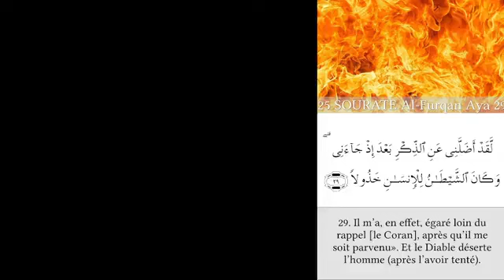LE SERMON DU VENDREDI / KHOUTOUBA PAR IMAM ABDOULAYE KOÏTA ( Thème : La chaleur ) _ le 19/04/202